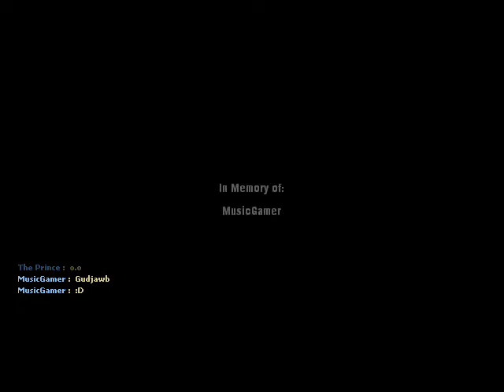The Misfitz Review: City 17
OMGITSAHALFLIFE2MAPFORLEFT4DEADIMINHEAVEN!!!  ahem...

As you can tell, this map is pretty much the entirety of Episode One ported to Half-Life 2 with special little goodies added.  And we all loved it.  It was a well-contructed and very fun map to play.  Especially if you're a Half-Life fan.

ALSO...ALSO...I just noticed...the music playing during the finale was Vortal Combat.  I love that music.  And listening to it in a Left 4 Dead game has inspired me to change my Tank-finale music.  ^^